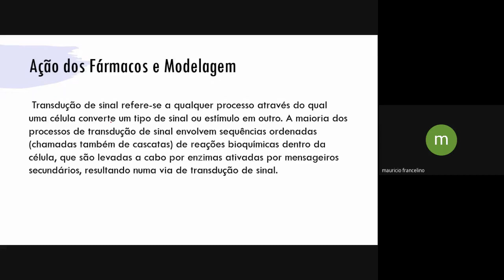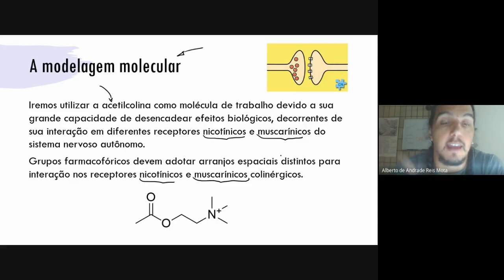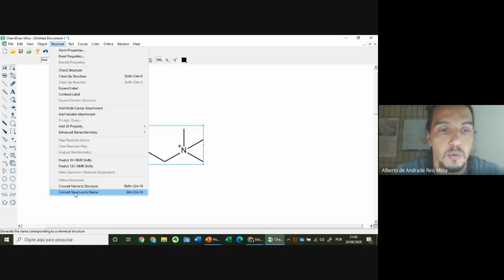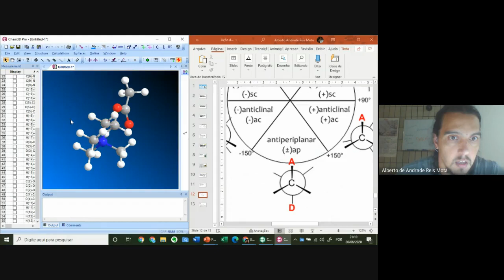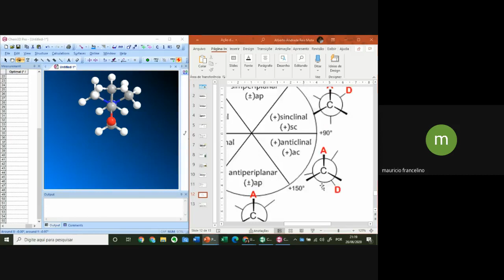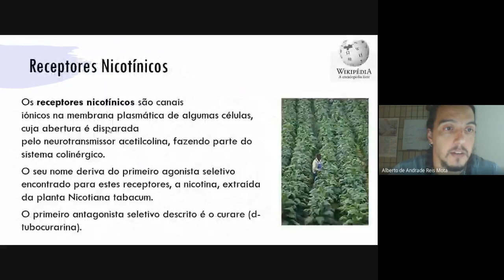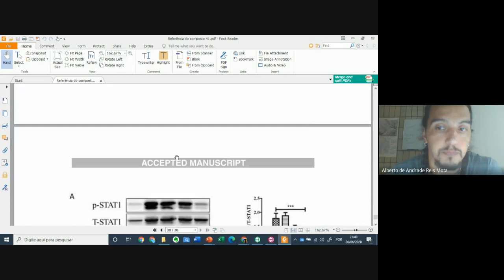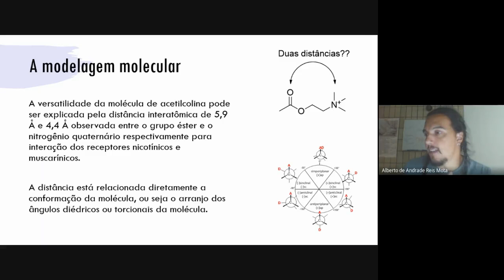Modelagem Molecular no ChemDraw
Nesta aula falamos um pouco da importância da conformação estrutural de moléculas, usando como exemplo a molécula de acetilcolina.
Ela é desenhada no programa ChemDraw e depois são calculadas, pelo ChemBIO3D, suas energias em diferentes conformações, mudadas de acordo com o ângulo diedro na projeção de Newman.